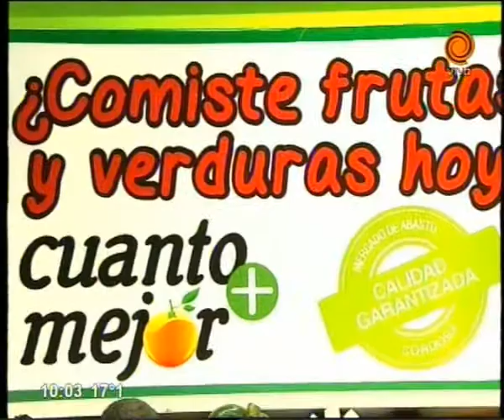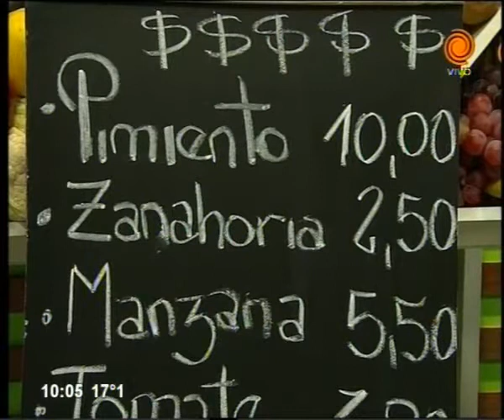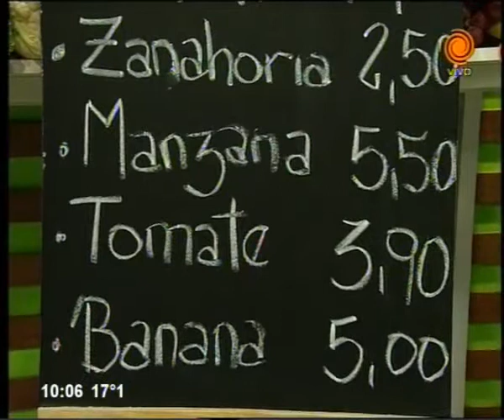Albóndigas de lentejas rojas